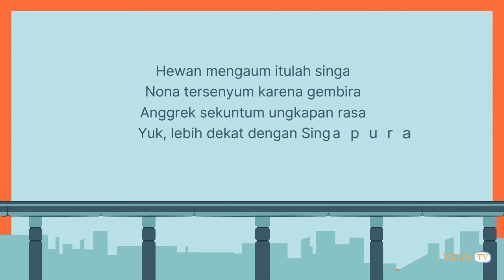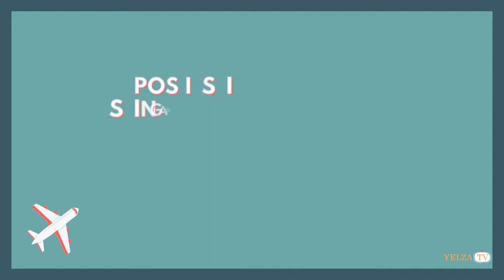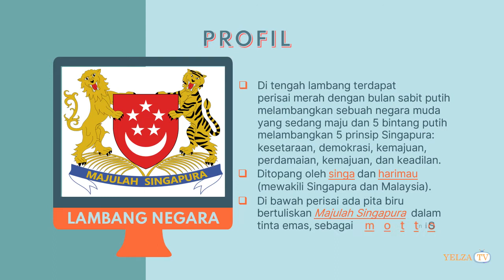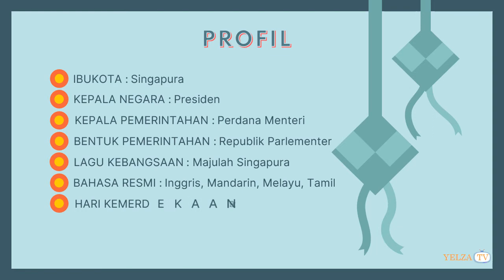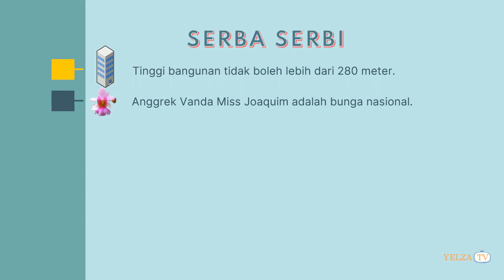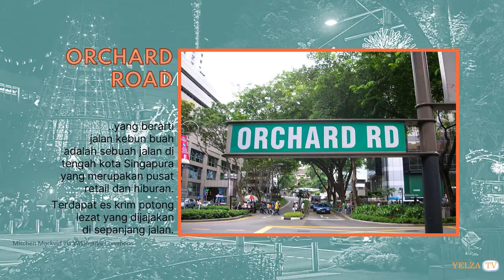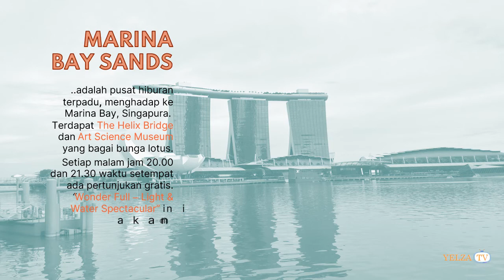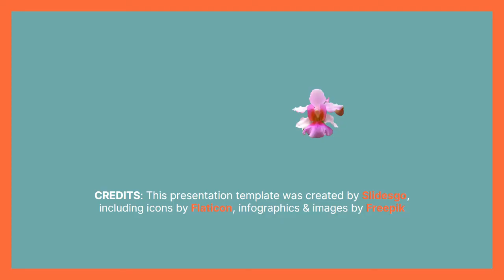Bergembira di Singapura | Having Fun in Singapore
Bergembira di Singapura. Kenapa untuk bergembira harus ke Singapura ? Tentu saja tidak. Akan tetapi di Singapura kamu akan banyak menjumpai hal-hal yang menggembirakan. Tidak percaya. Tonton saja videonya...